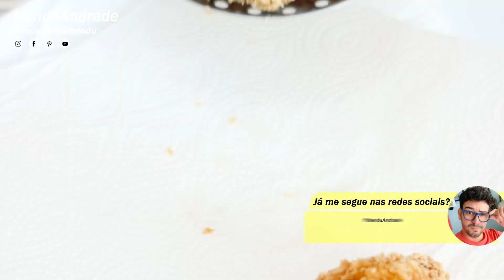COXINHA SEM MASSA CROCANTE POR FORA FÁCIL E RÁPIDO DE FAZER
🔴 ingredientes coxinha sem massa
300g de peito de frango
1 colher de chá de páprica defumada ou colorau
2 colheres de sopa de coentro ou salsa
½ colher de chá de sal
½ cebola pequena picada
⅓ de colher de chá de pimenta-do-reino ( a gosto )
1 dentes de alho amassados
1 colher de sopa de óleo ou azeite
200g requeijão cremoso ou catupiry

Farinha de rosca ou farinha panko
2 ovos

RENDEU 15 unidades

Aprenda a fazer e veja todas as dicas assistindo o VÍDEO ATÉ O FINAL, assim não tem erro!

Tamanho da minha xícara: 240ml

Beijos na pontinha do nariz e se inscreve ai no canal =)